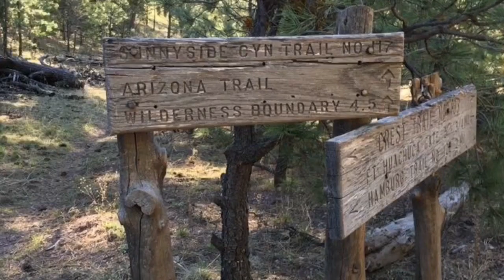Arizona Trail | Santa Catalina Mountains | Day One